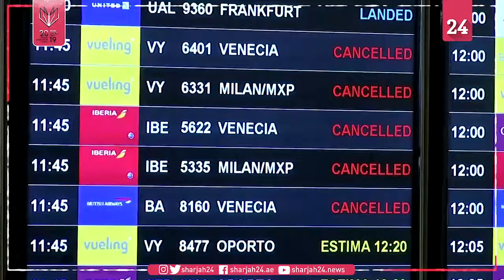ليلة عصيبة لسيّاح تقطعت بهم السبل في مطار برشلونة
ذكريات مأساوية وصور أليمة ستظل عالقة في أذهان هؤلاء السياح الذين تقطعت بهم السبل في ميناء "إيل برات" الجوي ببرشلونة، بعد أن أُلغي أكثر من 100 رحلة، الاثنين، بسبب احتجاجات واسعة شهدها المطار.